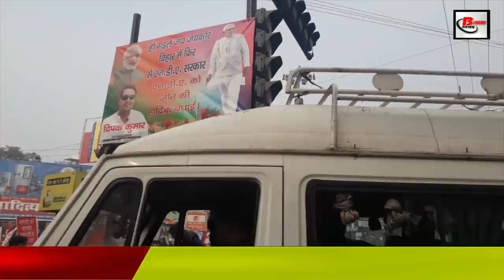प्रदर्शनकारियों ने ऐसे फाड़ा CM Nitish का पोस्टर